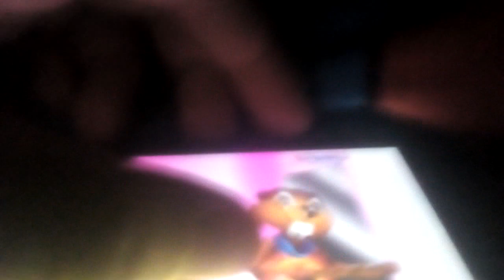they even taught me how to be polite